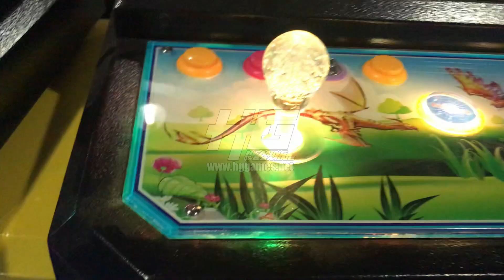Hot Selling 4 Seats 65 inch Fishing Game Machine Arcade 4 Players Stand up Fish Table Skill Machine